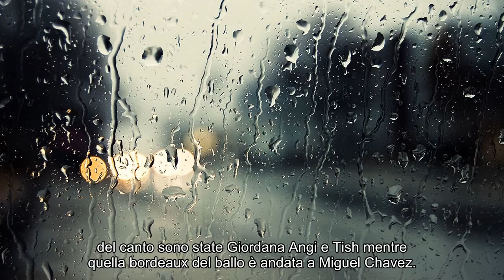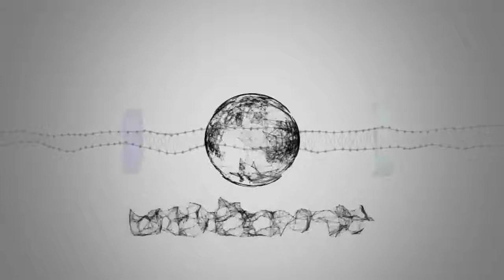Anticipazioni Amici 18 del 17 novembre: ecco da chi sarà composta la classe. Ospite Irama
Notizie calde: Anticipazioni Amici 18 del 17 novembre: ecco da chi sarà composta la classe. Ospite Irama